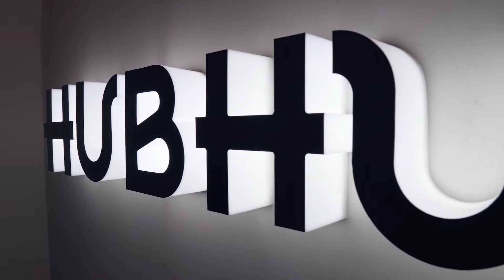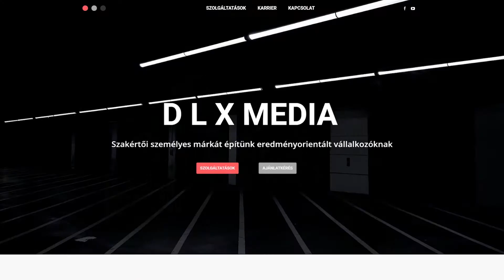Az első 100 interjú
🔻 TOVÁBBI LINKEK

=== VIDEÓ RÉSZLETEK ===
📌 cimkék
💡 kulcsszavak: Interjú, videó interjú, video podcast, podcast, szakértő, szakértői interjú, tartalomgyártás, online marketing, márkaépítés, személyes márkaépítés